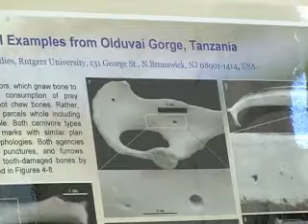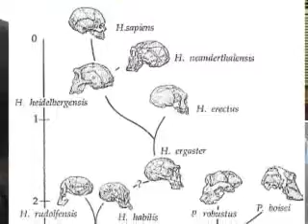Interview with Dr. Robert J. Blumenschine, Professor of Anthropology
Interested in tracing the roots of your ancestors? Dr. Robert Blumenschine, from the Center of Human Evolutionary Studies (CHES) talks about his anthropological research and latest developments at the CHES.